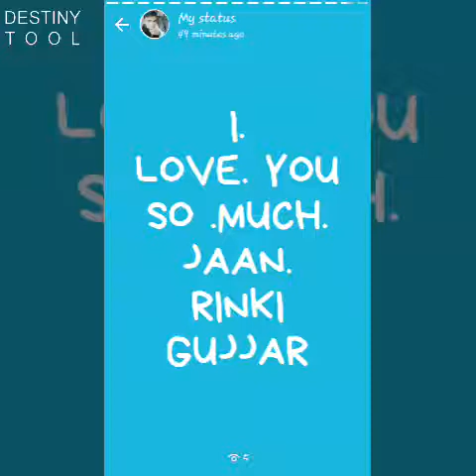Gangwars bavle tarad new songs